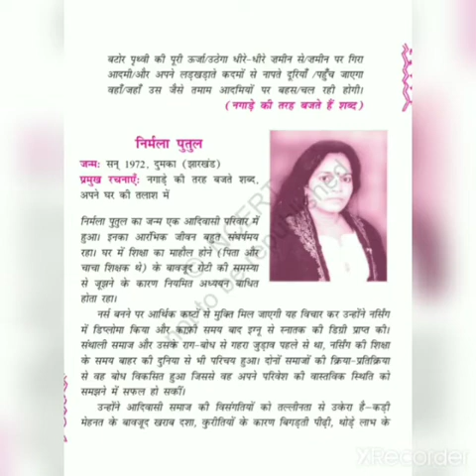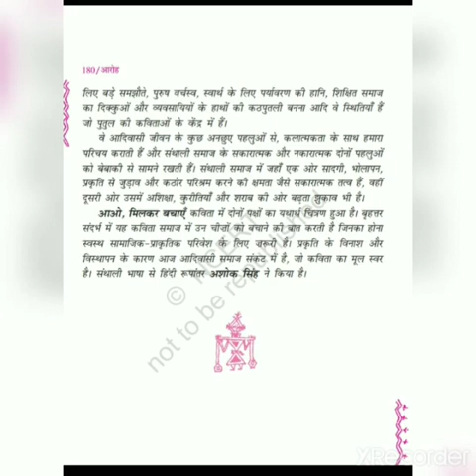निर्मला पुतुल साहित्यिक परिचय कक्षा ग्यारहवीं ब संध्या पंवार